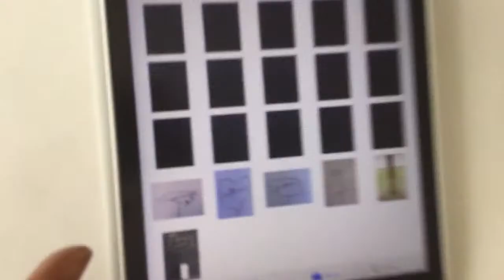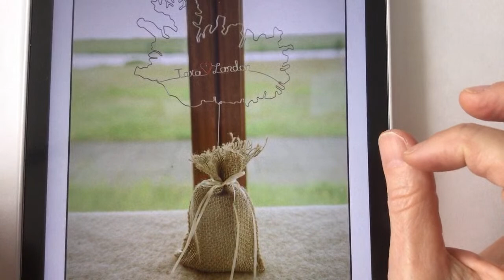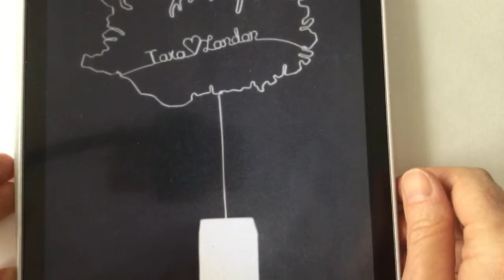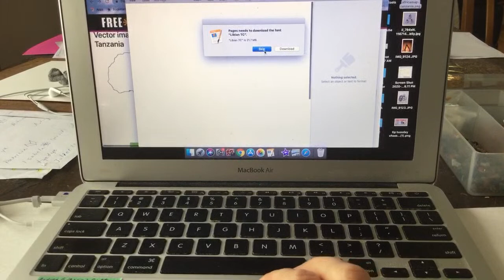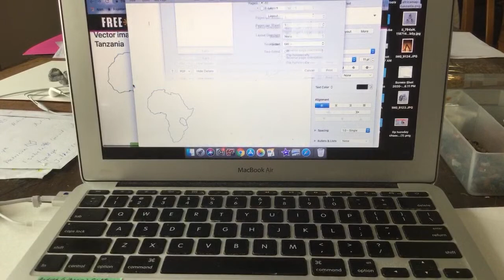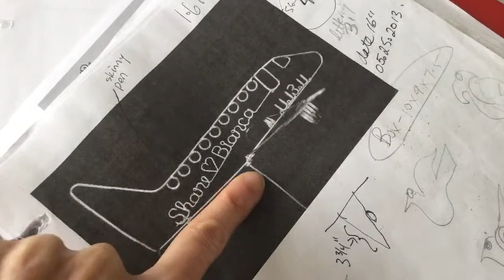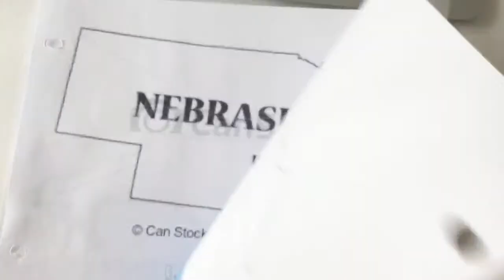DIY Africa Pendant and Haiti Earrings // Wire Lady TV Ep 120 Livestream Replay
DIY Africa Map Pendant and Haiti Earrings. Wire Lady TV Episode 120 Livestream replay. Timestamps: •Tip to finding free, not-copyrighted images: 7:30
•How to get image onto paper: 8:05
•Aluminum silver wire for Africa outlines: 10:55 (begins at: 38:00 ~hack of starting with both wires: 39:20 ~finish off: 43:30
~chaos/spiral w/ soft gold aluminum wire to fill in Africa outline: 47:15 )
•Haiti earring: 13:00 (start w/ 1st loop in wire & begin tracing outline: 14:00 ~center 2nd loop: 15:30 ~center 3rd loop: 18:15 ~center 4th loop: 22:00 ~center 5th loop: 23:00 ~24g wire (instead of 18g, 20g is actually recommended) to attach beads for islands: 31:30 ~finish at top: 33:20 )

Inspired by my friend Jeanica and dedicated to her dad.

Gold .8mm wire for the swirls in the Africa map